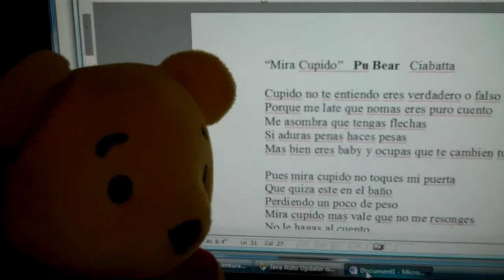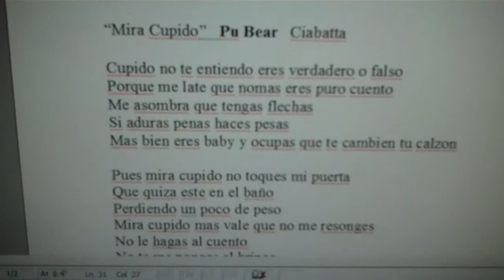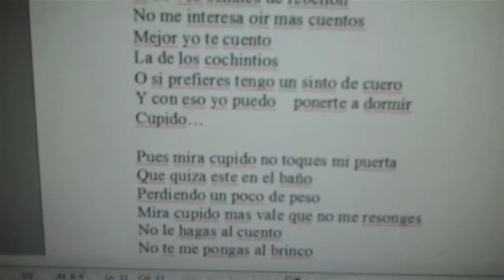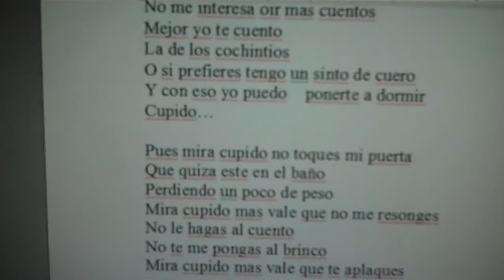The Adventures of Pu Bear Remix Episode 7